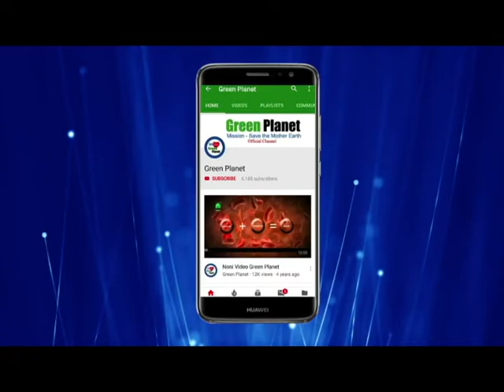Green Planet Result On Grapes